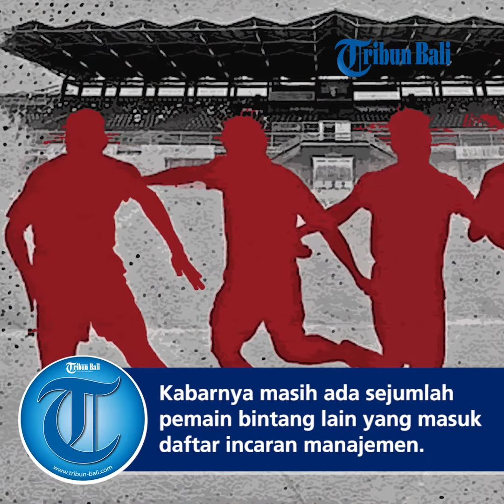Bali United Dikabarkan Bidik Nama Ini untuk Perkuat Tim di 2020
Pemain baru Bali United di antaranya gelandang bertahan Hariono yang merupakan eks Persib Bandung, bek kanan/penyerang sayap Gavin Kwan Adsit (Barito Putera), kiper Nadeo Argawinata (Borneo FC), dan pemyerang sayap M Rahmat (PSM Makassar).

Masih ada sejumlah pemain bintang lain yang masuk daftar incaran manajemen Bali United.